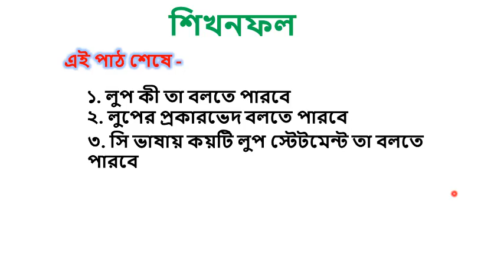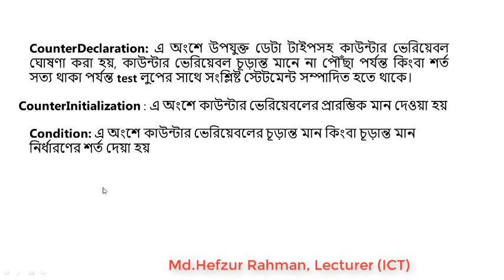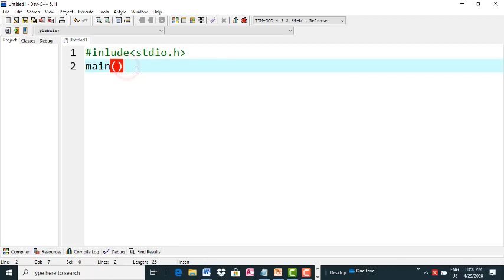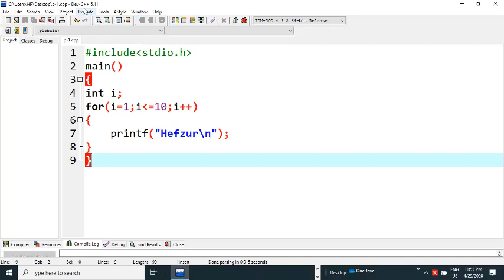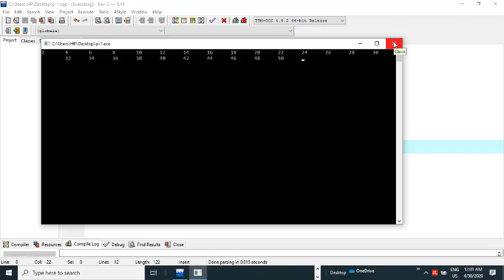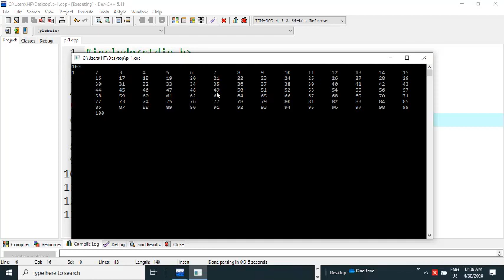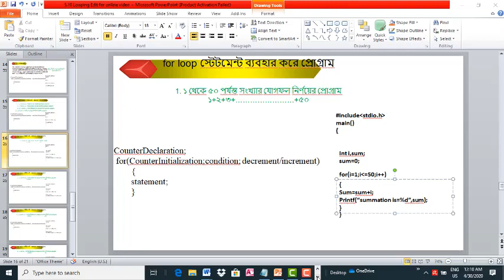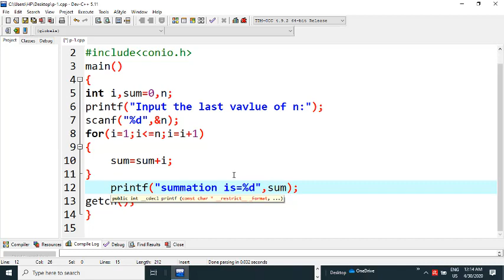|| Programming in C Loop Statement- Part 1 ||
Teacher: Hefzur Sir